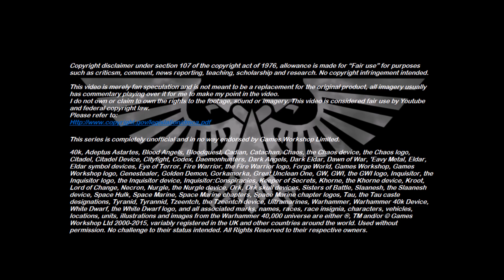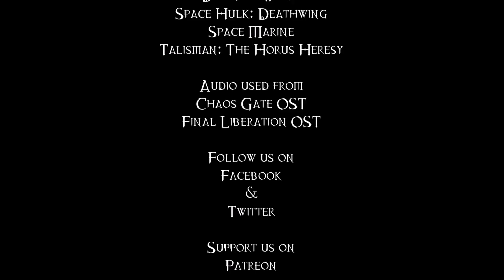Warped Visions And Doppelgangers - 40K Theories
Did you know some individuals exist in both Warhammer 40,000 and Warhammer Fantasy?

**NOTE: I Made a brief mix up and said Tilea was within the Empire, this was a mistake as Tilea was a separate country unto itself not associated with the Empire***